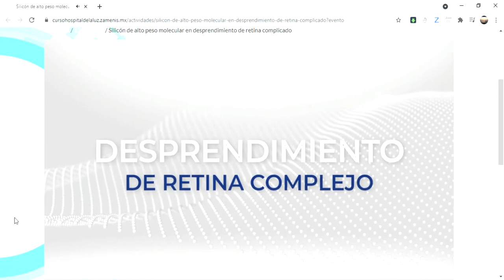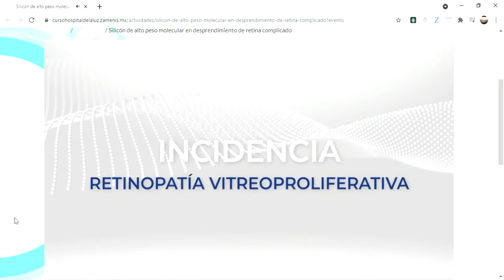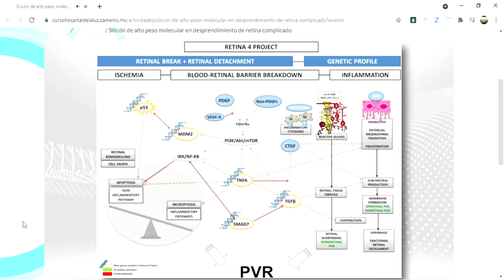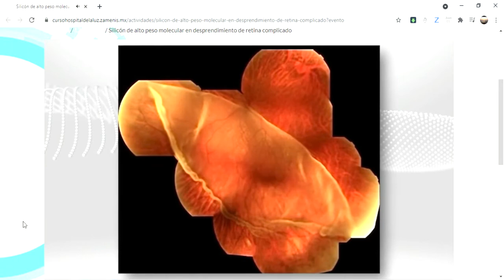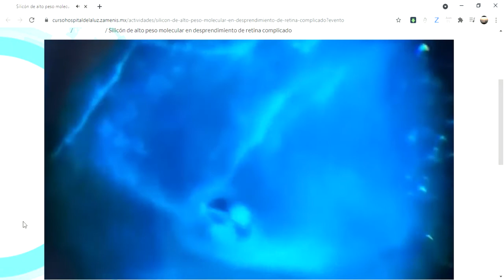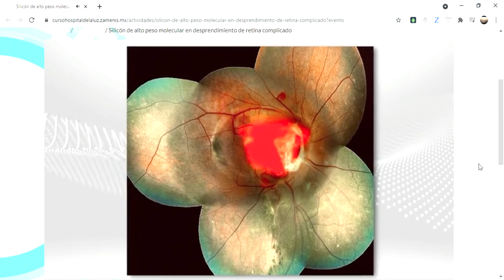Silicón de alto peso molecular en desprendimiento de retina complicado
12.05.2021. Curso de actualización 2021.
Retina: módulo TBD 4